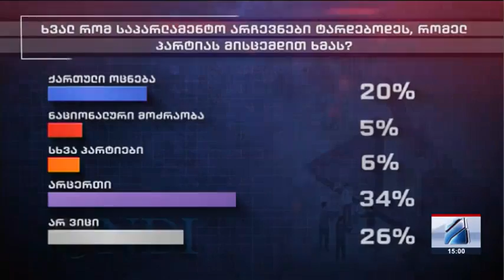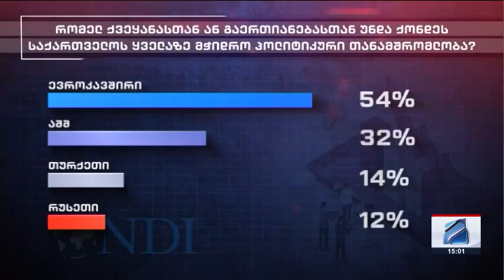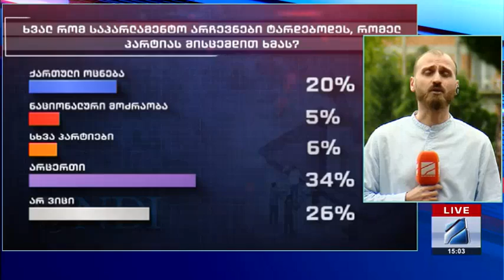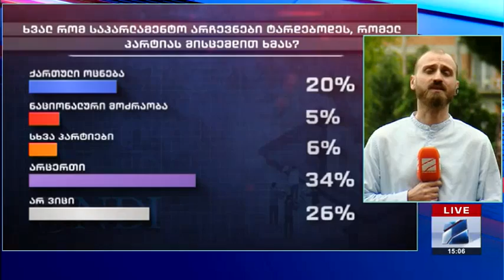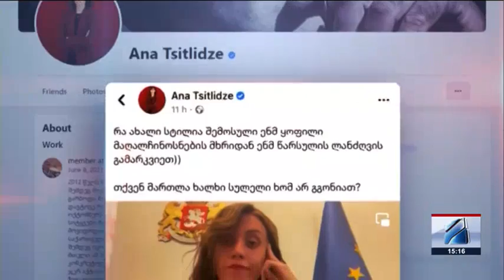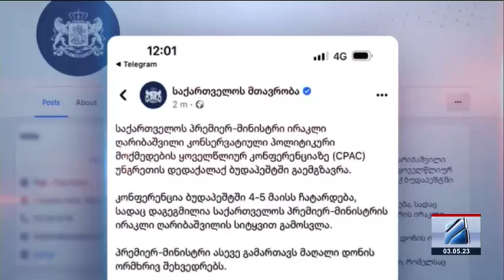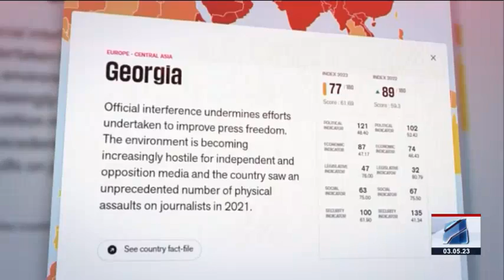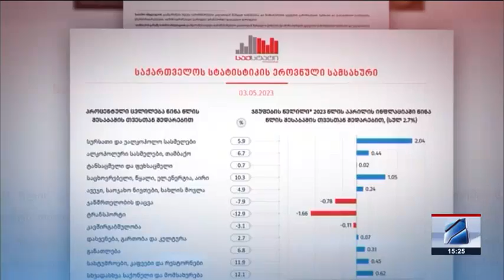კურიერი 15 საათზე-2023.05.03